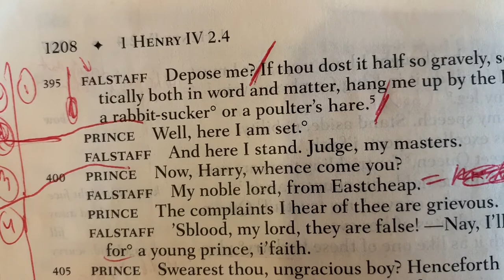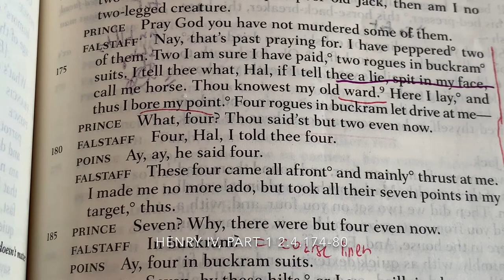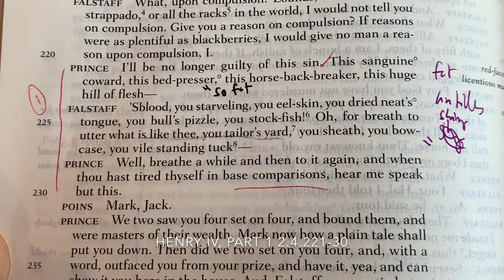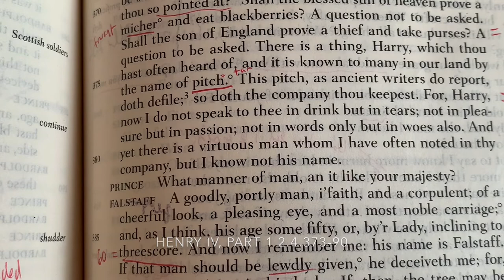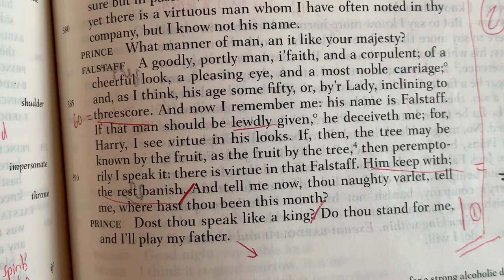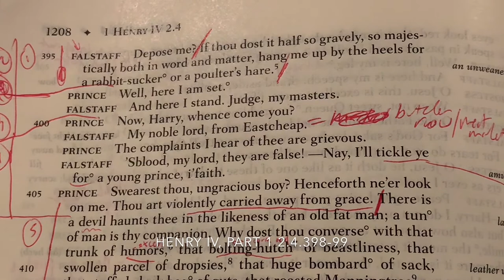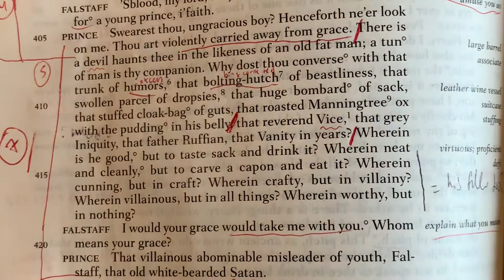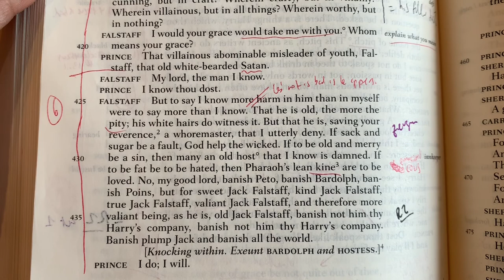The Lit Plague: Henry IV, Part 1: Hal and Falstaff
Let's talk about Falstaff as we continue focusing on the Henriad.  Part 3 of 4.  And that painting is by a very talented L.A. artist Hannah Lupton Reinhard.